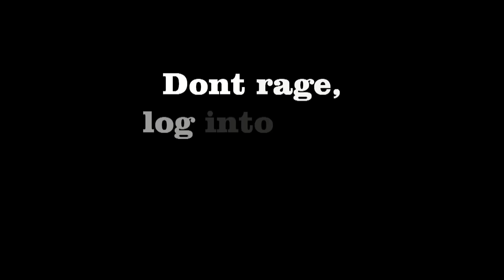Chienkiri - My everyday Makeup - Oppa LARANGNAM Style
LEGGI
Aggiungimi su facebook

per la clip di LOL 3:12
Al fine del tutorial ho cercato di fare ogni passaggio al meglio, logicamente non passo 1 ora la mattina a truccarmi.

evitiamo polemiche su ciò che è naturale , portabile etc perchè onestamente granchissenefrega :P
nessuno obbliga nessuno a truccarsi come me, peace!

musiche by kevin mcleod : skyecullin e take the lead